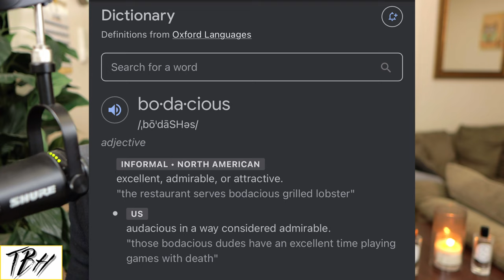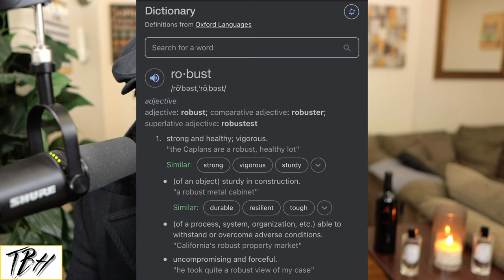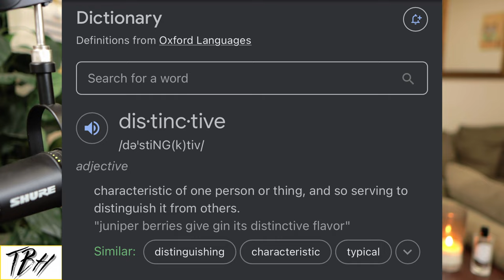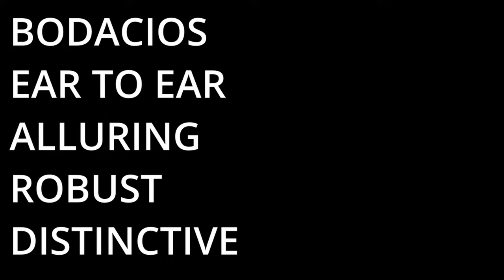The 5 High Value Beard Commandments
Is your beard High Value? We talk about the 5 ways to know for sure if you fulfill the High Value Beard Commandments. All men should strive to be High Value Men, and we should already be familiar with the traits of a High Value Man. We all can't be Kevin Samuels, but what we can do is make sure we have a top 1% beard. We'll discuss patchy beards, grey (gray) beards, and much more as you continue along your beard journey.

If you made your way over to this description box, drop me a comment to let me know you were here! I wanna hear from you! Hit me with a LIKE on your way out.

Connect with The Bearded Hefner on Social Media -

--- Related Content ---

I'm a big fan of Amazon, and many of the links to products/supplements are links to those products on Amazon.